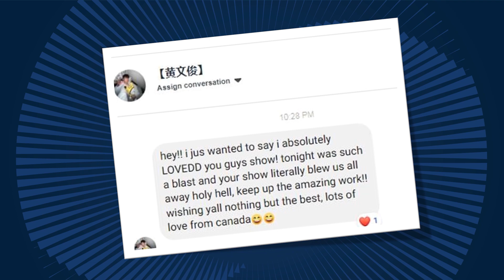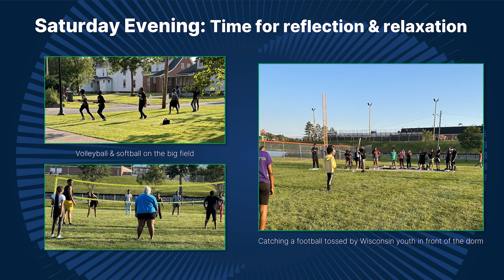SSDT West Virginia Trip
In this video, South Shore Drill Team Board President Nina Riccardi explains how performances and travel enable our youth to see a world of possibilities. Watch their journey from the Southside to West Virginia for a four-day trip that donors helped make happen.